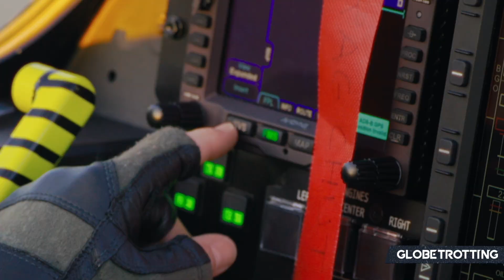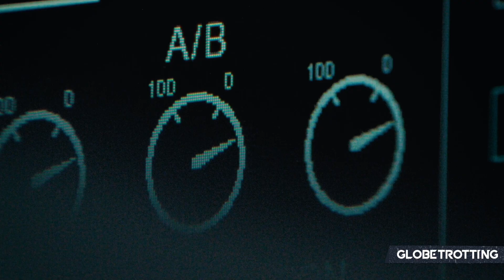THE FUTURE? - Introducing Boom Supersonic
Boom Supersonic wants to return supersonic travel to the aviation industry by the 2030s with its Overture, but will it achieve these ambitions?